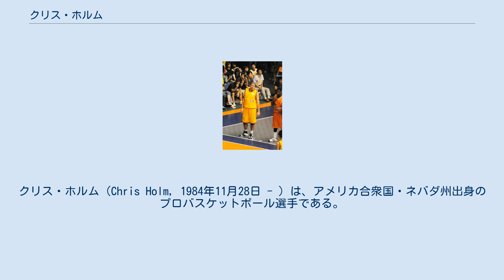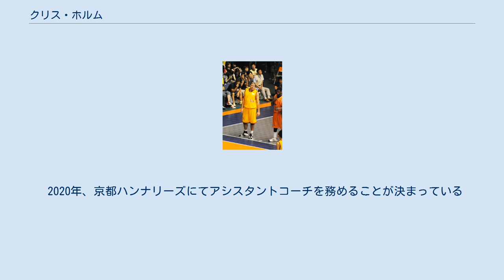クリス・ホルム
ダコタ・ウィザーズの選手
クリス・ホルム（Chris Holm, 1984年11月28日 - ）は、アメリカ合衆国・ネバダ州出身のプロバスケットボール選手である。
212cm、120kg。
 ロード・アイランド大学、バーモント大学で活躍し、スペイン、ボスニア・ヘルツェゴビナのクラブを経て、2008年に日本プロバスケットボールリーグ（bjリーグ）の仙台89ERSに入団。
2008-09シーズンのオールスターゲームのメンバーに選出される。
1試合平均リバウンド15.6本を記録してリーグランキング1位を獲得。
2009-10シーズンと2010-11シーズンはランキング2位。
2011年、新潟アルビレックスBBに移籍。
2011-12シーズン、2012-13シーズンと2シーズン連続でリバウンド1位を獲得。
2013年オフ、京都ハンナリーズに移籍。
2014年オフ、滋賀レイクスターズに移籍。
 2015年8月、仙台89ERSと選手契約機本合意となったが、9月に現役引退する。
 2018年、ジョージワシントン大学にてアシスタントコーチを務めている。
 2020年、京都ハンナリーズにてアシスタントコーチを務めることが決まっている